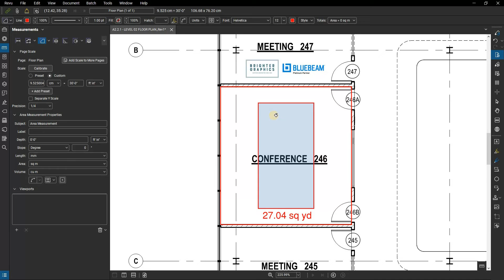How to Use Measurement Cutouts in Bluebeam Revu by Brighter Graphics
Measurement Cutouts allows you to cut out or subtract an area from an existing Area or Volume measurement. Cutouts can be placed as either polygons or ellipses. More abstract shapes can be achieved by placing polygons and curving some or all of their segments. Once created, cutouts can be converted into area or volume markups.

In this video, we are going to show you How to...“Use Measurement Cutouts in Bluebeam Revu”, which will save you time and allow you to work effectively, maximising the potential of Bluebeam Revu.

We regularly add videos covering new & different features of Bluebeam Revu.

Brighter Graphics was established, with a sole purpose of introducing technology to the construction industry.

We have been “Digitising Construction” since 2003.  Our products: Bluebeam – uses the power of PDF collaboration with smart tools such as MarkUps, Tool Chests and much more & SketchUp is the worlds most popular 3D designing software.  BricsCAD is the affordable AutoCAD alternative that has all of your CAD design needs covered.

Brighter Graphics were the 1st (and is now the longest established) Bluebeam Resellers in the UK. We are a Bluebeam Platinum Partner and your go to partner for all your Bluebeam Solutions needs.  We have the most comprehensive resource library for Bluebeam Solutions, which is available to our customer's to use as and when needed.  to learn more.